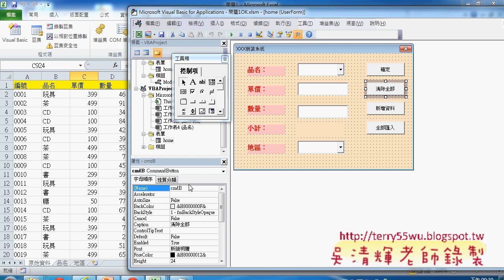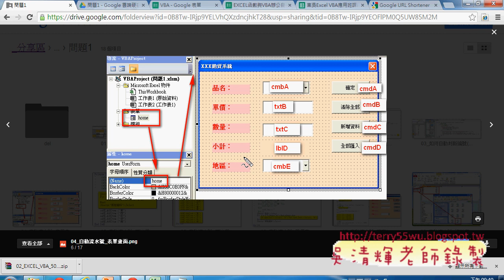10 如何建立表單說明東吳EXCEL VBA 吳老師